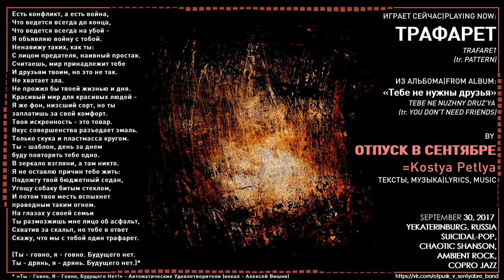Отпуск в сентябре - Трафарет (2017, Russia) {Suicidal-Pop, Noise Rock} [lyrics|текст песни]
Track number|Номер трека: 8(/9)
Artist|Исполнитель: Отпуск в сентябре (Россия, Екатеринбург) | Otpusk v Sentyabre (Yekaterinburg, Russia)
Album|Альбом: «Тебе не нужны друзья»
Year|Год выпуска: 2017 (30 Sep|Сен)
Styles|Муз. стили: Suicidal-Pop, Chaotic Shanson, Ambient Rock, Copro Jazz, Post-punk, Noise Rock
Lyrics|Текст песни:
 Есть конфликт, а есть война,
Что ведется всегда до конца,
Что ведется всегда на убой -
Я объявляю войну с тобой.
Ненавижу таких, как ты:
С лицом предателя, наивный простак.
Считаешь, мир принадлежит тебе
И друзьям твоим, но это не так.

Не хватает зла.
Не прожил бы твоей жизнью и дня.
Красивый мир для красивых людей -
Я же фон, низсший сорт, но ты
заплатишь за свой комфорт.
Твоя искренность - это товар.
Вкус совершенства разъедает эмаль.
Только скука и пластмасса кругом.
Ты - шаблон, день за днем
буду повторять тебе одно.

В зеркало взгляни, а там никто.

Я не оставлю причин тебе жить:
Подожгу твой бюджетный седан,
Угощу собаку битым стеклом,
И потом твоя месть вспыхнет
праведным таким огнем.
На глазах у своей семьи
Ты размозжишь мне лицо об асфальт,
Схватив за скальп, но тебе в ответ
Скажу, что мы с тобой один трафарет.

(Ты - говно, я - говно. Будущего нет.
Ты - дрянь, я - дрянь. Будущего нет.)
В "Трафарете" звучит отрывок из песни «Ты - Говно, Я - Говно, Будущего Нет!» от группы Автоматические Удовлетворители (вокал - Алексей Вишня)